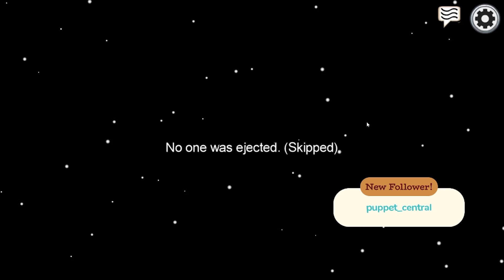So a HACKER JOINED MY AMONG US GAME.. (really funny)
MY CHANNELS
▸🎮 Fortnite - @AlexAce